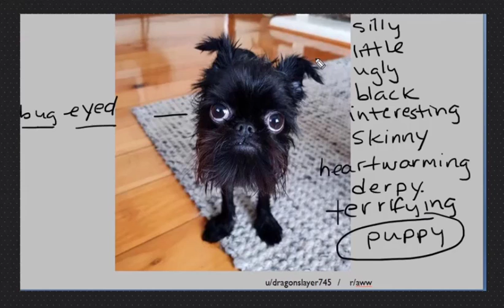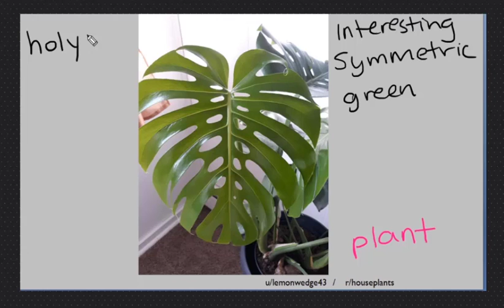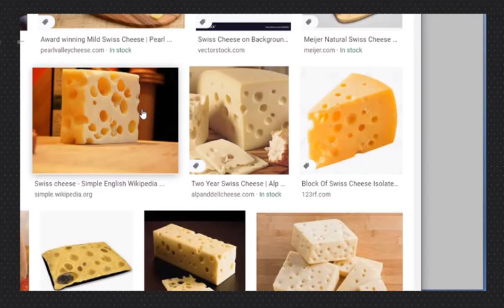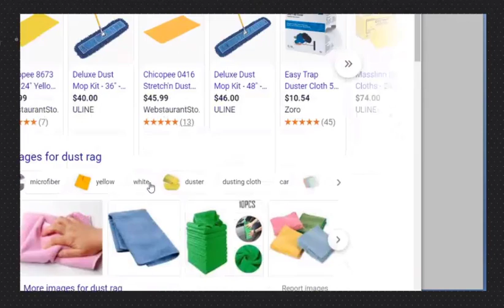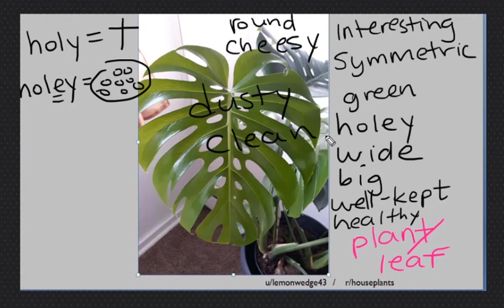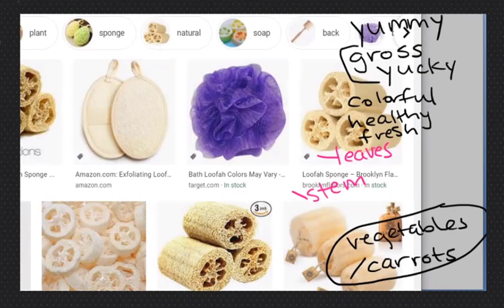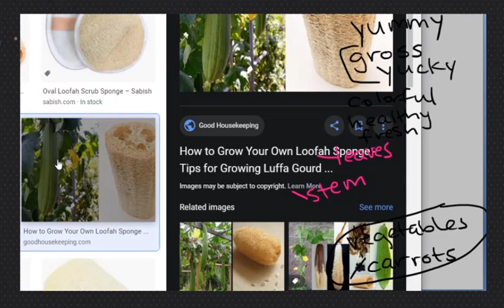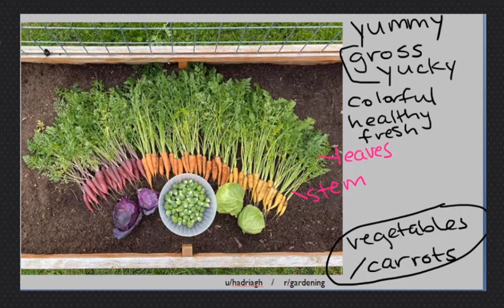Learning English. Describing with adjectives. Part II - Lession 6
Thanks!

phần mềm học tiếng anh,
آموزش سریع زبان انگلیسی,
hvordan lære seg engelsk,
engels leren kind,
Estudamos inglês,
spoken english classes online,
leer engels,
לימוד אנגלית בקלות,
studiare inglese da autodidatta,
englisch lernen online test,
cursos ingles online,
englisch lernen im schlaf,
task based language teaching,
یادگیری انگلیسی,
tiếng anh lớp 2,
ingles estudo,
englisch sprechen lernen,